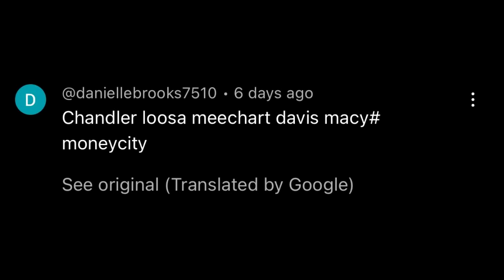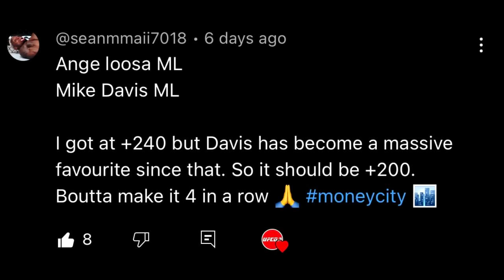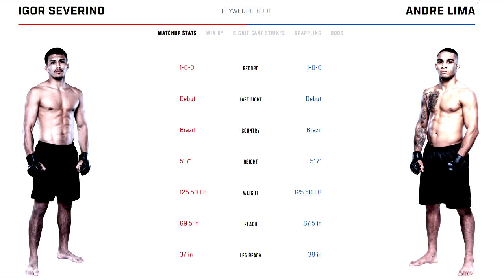UFC FIGHT NIGHT: RIBAS VS NAMAJUNAS FULL CARD PREDICTIONS | BREAKDOWN #236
AMANDA RIBAS VS THUG ROSE NAMAJUNAS, HERE'S MY FULL CARD PREDICTIONS, WHO YA GOT?

MoneyCity Monthly Bet Package: 4 ufc cards, full card value props, fighter percentages & discord! $10💰🌆

(0:00) - Intro
(0:30) - Last Weeks Bets
(0:57) - MoneyCity Champions
(01:06) - Mohammed Usman vs Mick Parkin
(02:06) - Igor Severino vs Andre Lima
(03:20) - Montserrat Rendon vs Darya Zheleznyakova
(04:35) - Jarno Errens vs Seven Nguyen
(05:46) - Miles Johns vs Cody Gibson
(07:00) - Ricardo Ramos vs Julian Erosa
(08:12) - Kurt Holobaugh vs Trey Ogden
(09:33) - Fernando Padilla vs Luis Pajuelo
(10:40) - Billy Quarantillo vs Youssef Zalal
(12:06) - Payton Talbott vs Cameron Saaiman
(13:24) - Edmen Shahbazyan vs AJ Dobson
(14:43) - Karl Williams vs Justin Tafa
(15:34) - Amanda Ribas vs Rose Namajunas